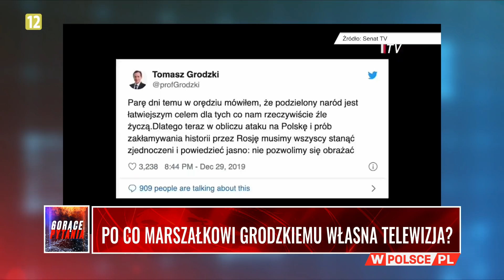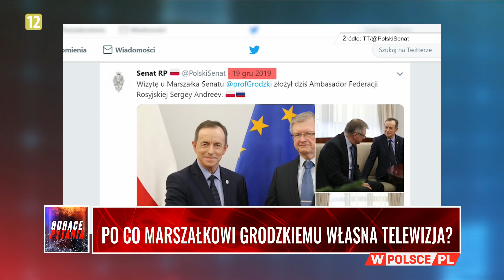PO CO MARSZAŁKOWI GRODZKIEMU WŁASNA TELEWIZJA?